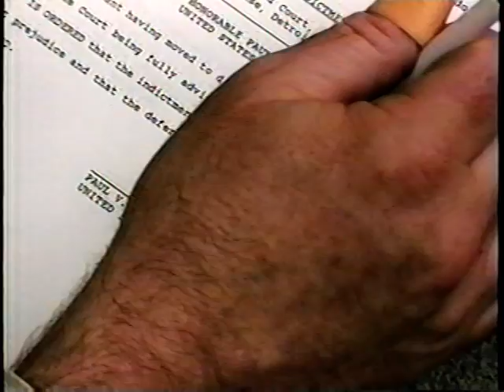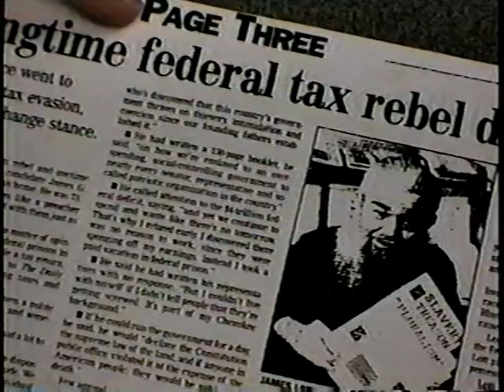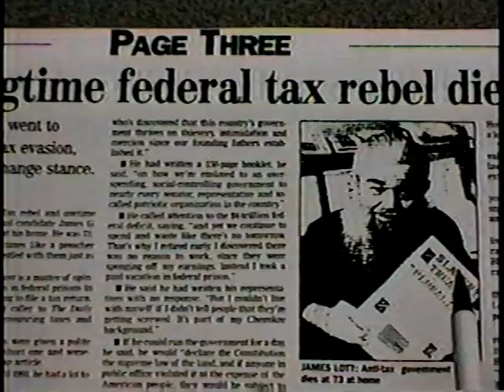Carl Miller 3 Pt.8-13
Carl Miller Lesson 3 Pt.8-13 Do Not Call anyone he says to this is an old VHS series. I don't think he's talking about Michael Reagan as he's proven to be a Neo-con shill when he called for Mark Dice' s death on the air for sending 911 truth DVDs to the troops last year.